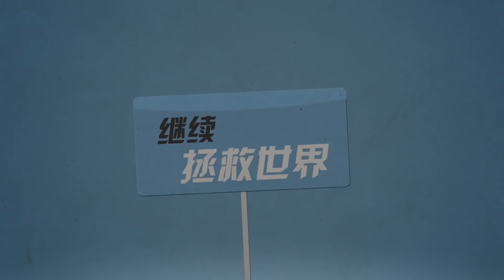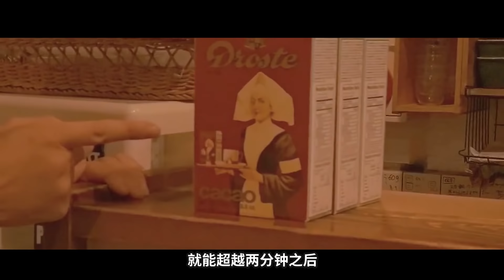【森崎電影院】史上最樸素的科幻電影 《超越無限兩分鐘》